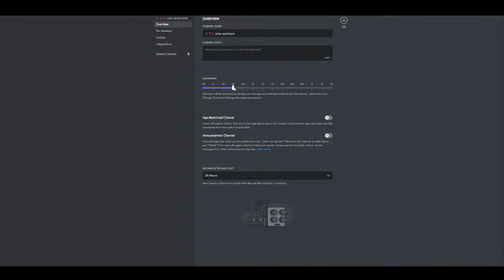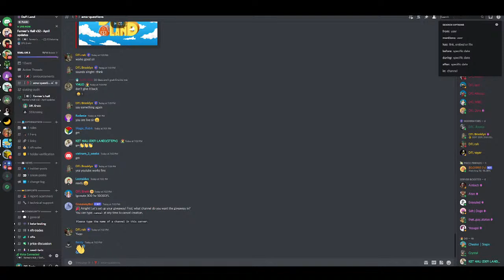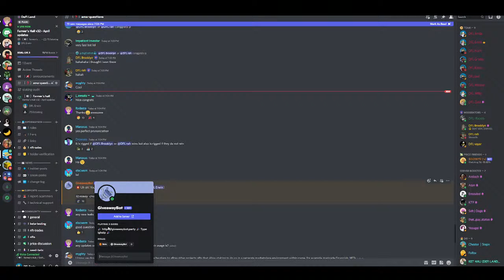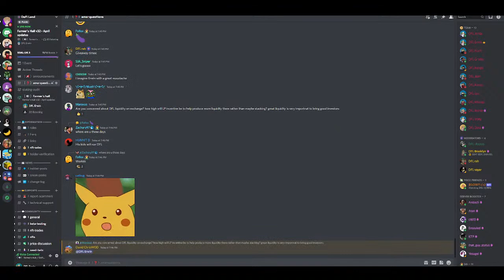Farmer's Hall v32 - Gamification in action